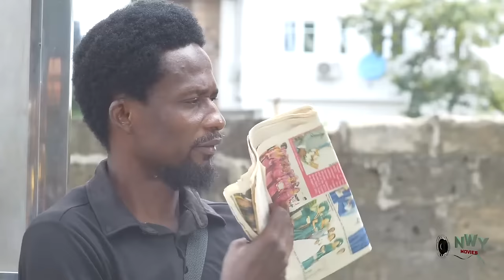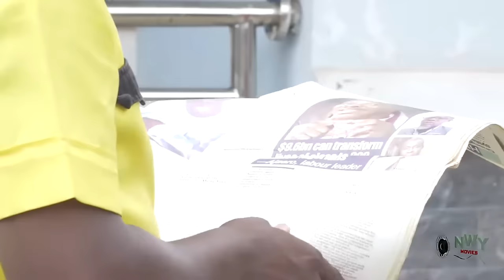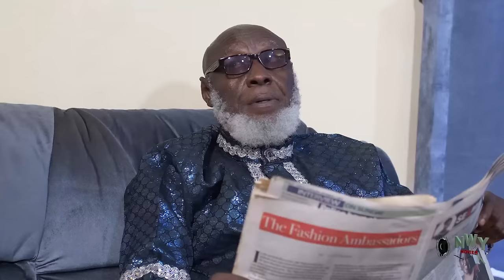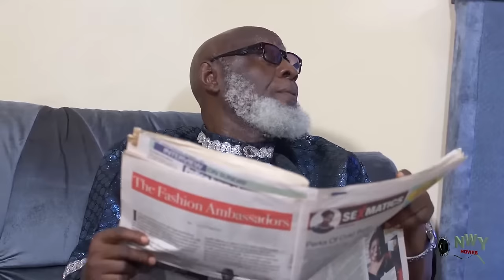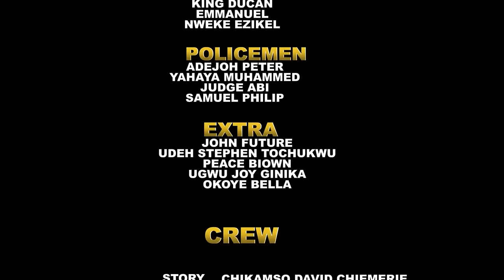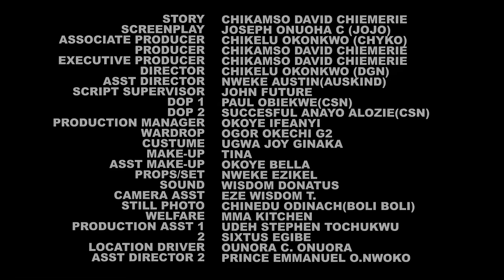BEFORE THE CORONATION - I BEG EVERY LADY 2 WATCH BEST MOVIE DAT SHOCKED D WORLD NIGERIAN